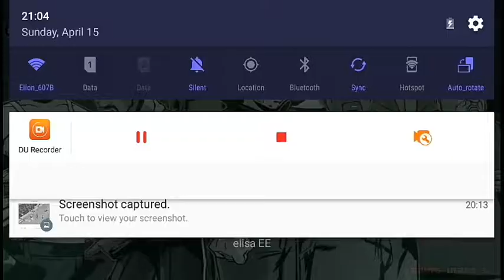Gta 3 part 4: I hate the triads so much